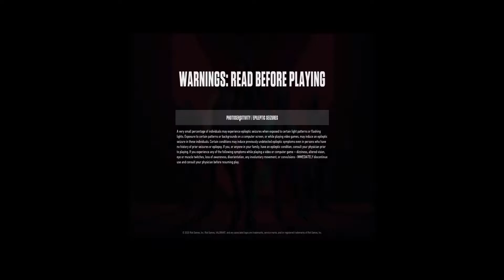I got SCREAMED at in valorant